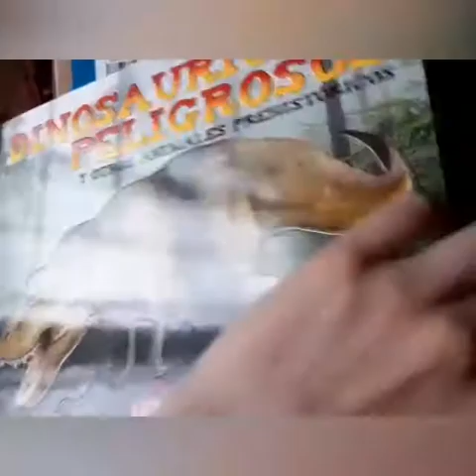Dinosaurios peligrosos y otros animales prehistóricos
¡Con este asombroso libro rompecabezas,los niños saciarán su pasión por las bestias mas terroríficas de la época! . Con una ficha técnica de cada especie,datos y mucha información. ¡Horas de diversión llenas de descubrimientos para los pequeños paleontólogos!